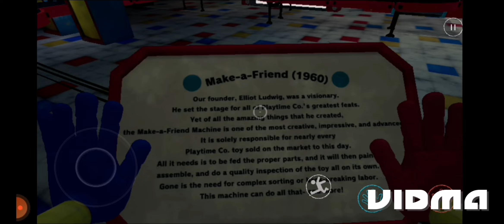Huggy wuggy is not your neighbour